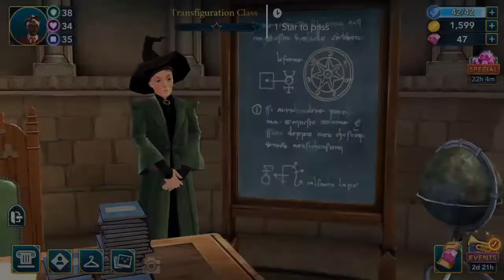Hogwarts Mystery: Transfiguration Class with Professor Minerva McGonagall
Another video of the Transfiguration Class with Professor Minerva McGonagall on the Lower Floor of East side of the Hogwarts School of Witchcraft and Wizardry via the Hogwarts Mystery game app